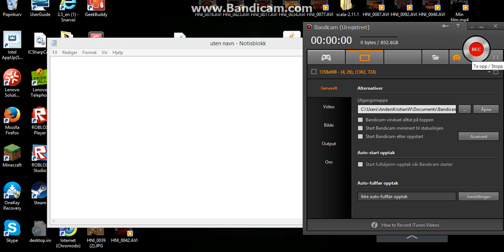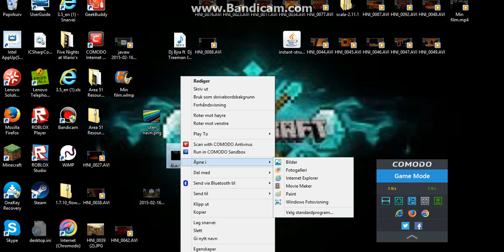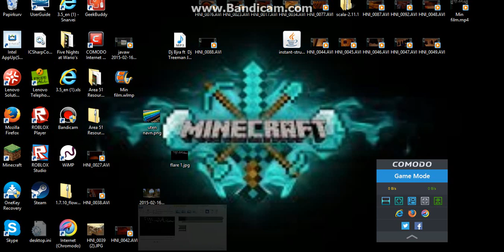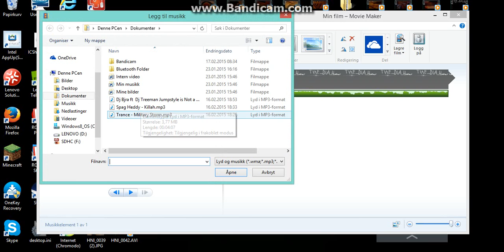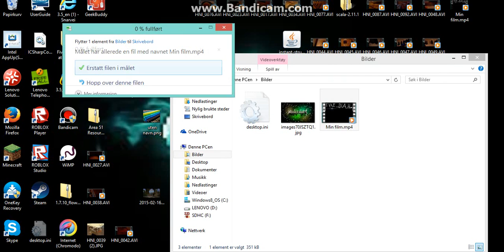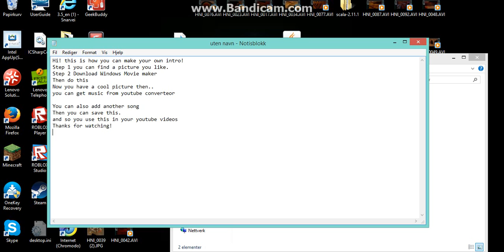How to make your own intro!